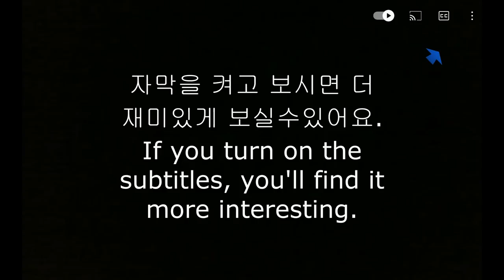ASMR CHOCOLATE ICECREAM TICO NUTELLA HERSHEY’S Dessert MUKBANG 한국 티코 아이스크림 파티￼ 초콜릿￼ 누텔라 디저트 먹방